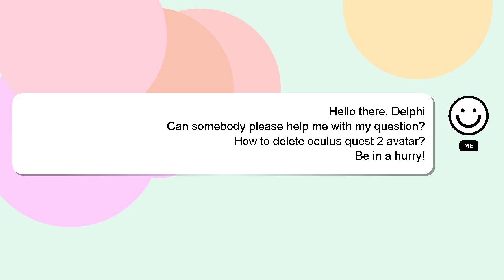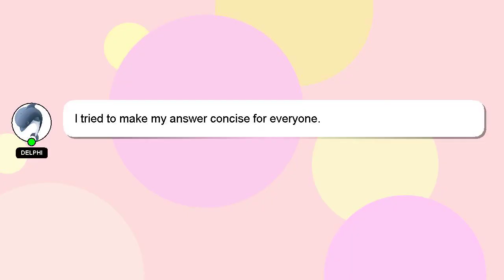How to delete oculus quest 2 avatar?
A brief introduction of myself, Hey there, I am Delphi, pleased to make your acquaintance. Allow me to provide support in answering your questions. - How to delete oculus quest 2 avatar?

If you have more specific query you can comment or chat with me  and let me know your queries. Providing an answer will be acknowledged and appreciated with a 'heart' from me.

*2 What we are experimenting :*